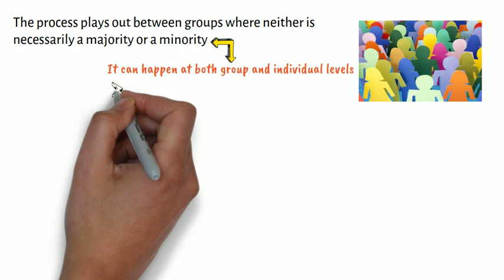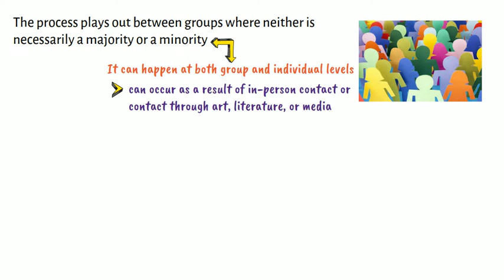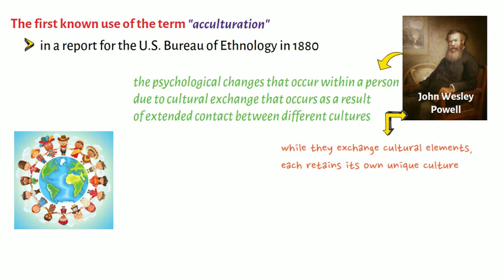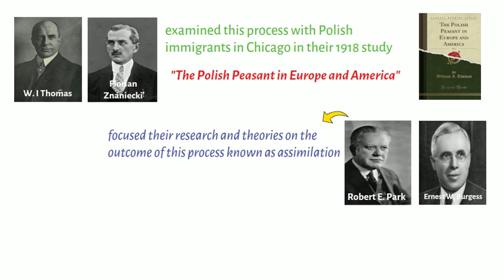What is Acculturation?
This video lecture discusses very briefly the meaning of acculturation.

Thanks! PHILO-notes